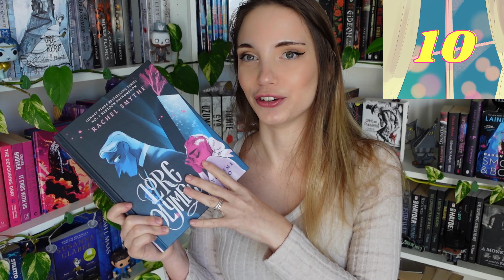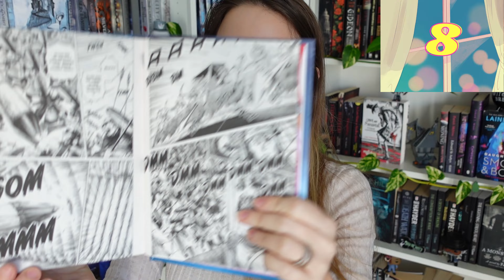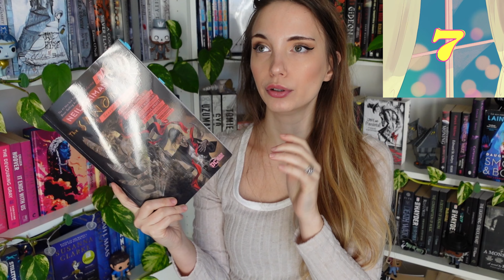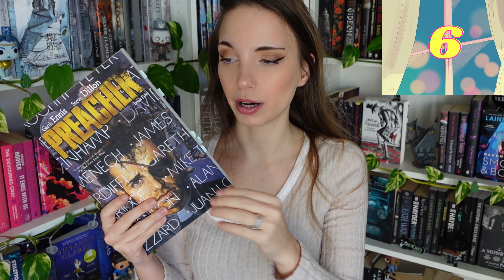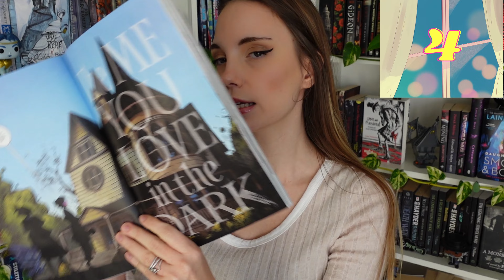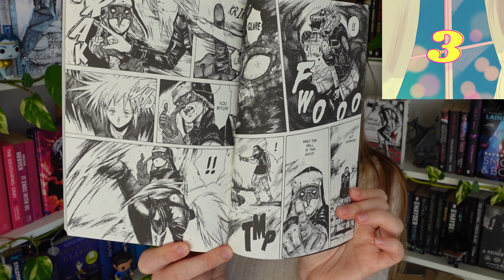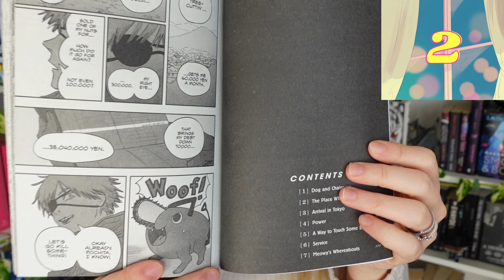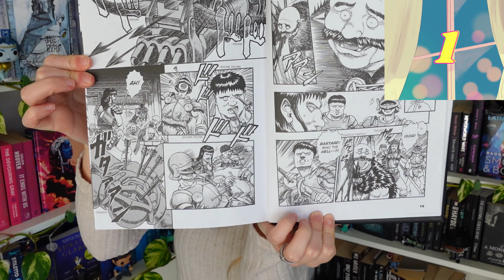BEST MANGA/GRAPHIC NOVELS OF 2022